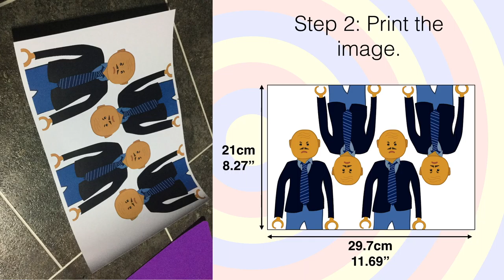Shoot the PC Guy Game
Make a game to destroy PC guys!